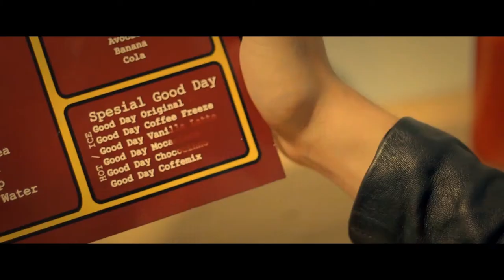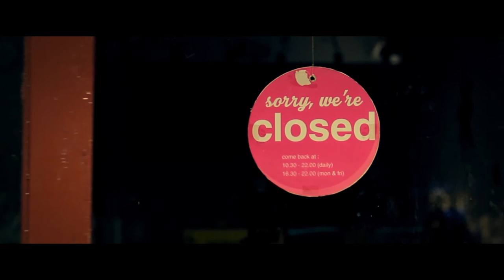Isn't it? [Good Day Rasa In Action Movie Competition 2013]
Film Title: Isn't it?
Genre: Drama, Comedy
Fie Production 2013

Produced,Written,Directed, Edited by
Egha M. Harismina @egharismina

Good Day - Rasa In Action Movie Competition
Tema: Love